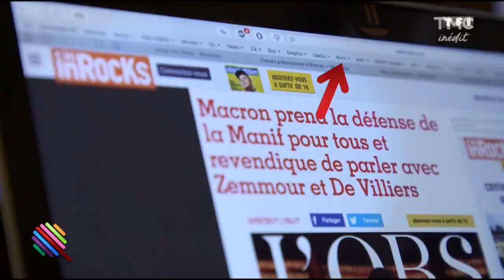Le documentaire sur Macron : qu'a-t-on vraiment appris ? Quotidien du 9 Mai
Au lendemain de son élection le documentaire sur Emmanuel Macron a été un gros succès. Mais coup de com' ou réelle plongée dans les coulisses d'une campagne, qu'a-t-on réellement appris ?

Quotidien revient sur le docu.